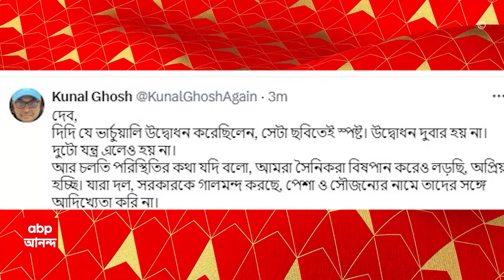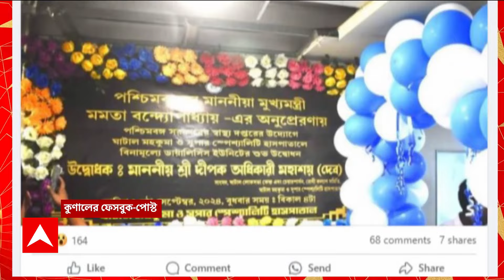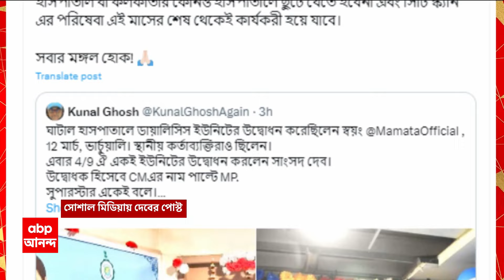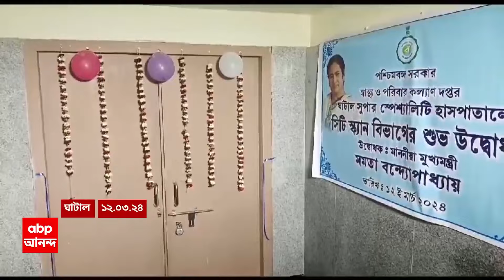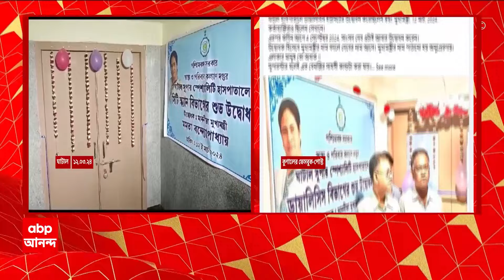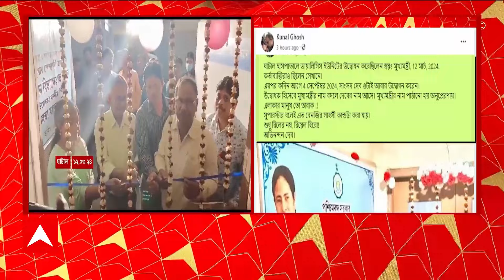Kunal vs Dev: ফের দেব বনাম কুণাল ঘোষ। ঘাটাল হাসপাতালে ডায়ালিসিস ইউনিটের উদ্বোধন ঘিরে সংঘাত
ABP Ananda LIVE: তৃণমূলে ফের দেব বনাম কুণাল ঘোষ।এবার ঘাটাল হাসপাতালে ডায়ালিসিস ইউনিটের উদ্বোধন ঘিরে সংঘাত। '৬ মাস আগে মুখ্যমন্ত্রীর উদ্বোধন করা ডায়ালিসিস ইউনিটের আবার উদ্বোধন করেছেন দেব'। 'ফলকে উদ্বোধক হিসেবে মুখ্যমন্ত্রীর নামের বদলে দেবের নাম'। 'মুখ্যমন্ত্রীর নাম পাঠানো হয় অনুপ্রেরণায়'। 'সুপারস্টার বলেই এত বেনজির সাহসী কাণ্ড করা যায়'। 'শুধু রিলের নয়, রিয়েল হিরো'। দেবকে কটাক্ষ করে সোশাল মিডিয়ায় পোস্ট কুণাল ঘোষের। আর জি কর কাণ্ডের আবহে পাল্টা কুণাল ঘোষকে পরামর্শ দিয়েছেন দেব। 'দিদিকে ঘাটাল হাসপাতালে ডায়ালিসিস ও সিটি স্ক্যান মেশিনের জন্য অনুরোধ করেছিলাম'। 'দিদি মার্চ মাসে ভার্চুয়ালি ঘোষণা করেন'। 'এক সপ্তাহ আগে মেশিনগুলো আসে, হাসপাতাল কর্তৃপক্ষের অনুরোধে উদ্বোধন করি'। 'যাতে সাধারণ মানুষ পরিষেবার ব্যাপারে জানতে পারেন'। 'এর ফলে মুখ্যমন্ত্রী, সাংসদ, সুপারস্টার বা মুখপাত্র নয়, উপকৃত হবে সাধারণ মানুষ'। 'আমরা যে পরিস্থিতির মধ্যে দিয়ে যাচ্ছি, তাতে তথ্য যাচাই না করে মন্তব্য না করাই ভাল'। কুণাল ঘোষকে জবাব ঘাটালের তৃণমূল সাংসদ দেবের।